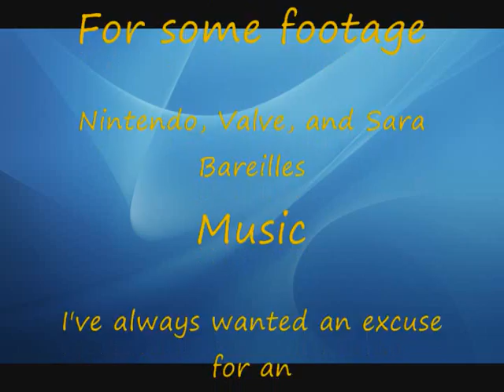Eshlay Promotional Video!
When I'm bored I make promotional videos for friends. Yay. Also Re-uploaded since I forgot something.
Mario and Luigi: Bowser's Inside Story - Final Boss
Want you Gone - Portal 2